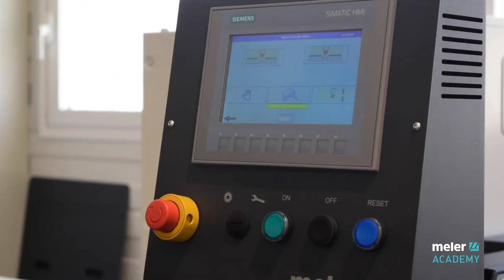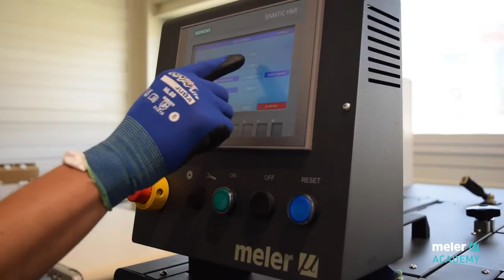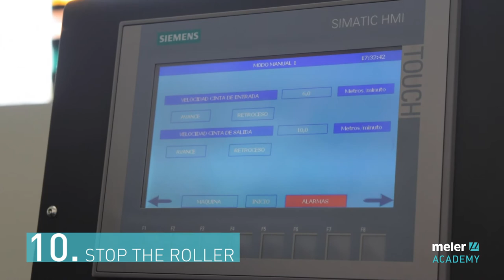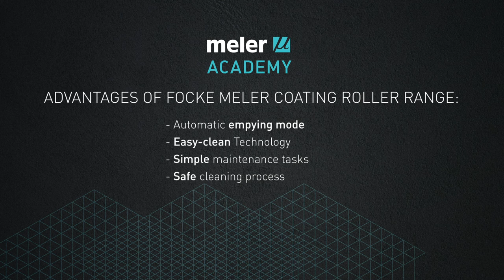HOW TO clean a coating roller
Focke Meler Technical Service Department offers a simple and visual tutorial to facilitate maintenance of hot melt coating rollers. A routine maintenance ensures a longer life span of the equipment and the best performance.